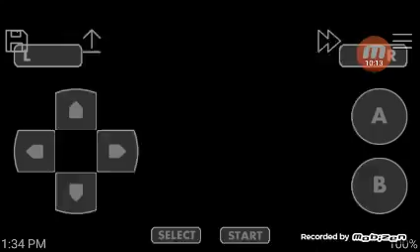let play final fantasy v ep 9 what is thing?